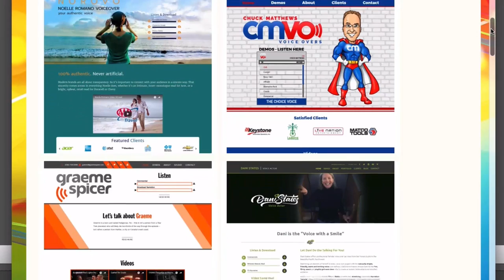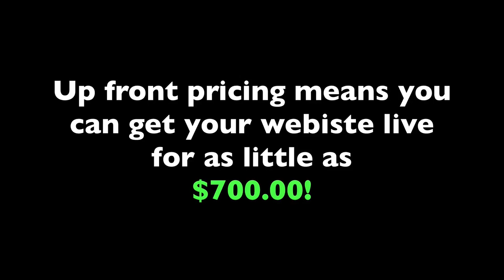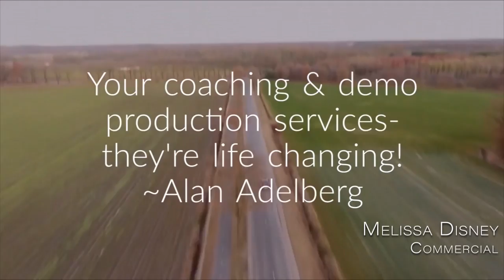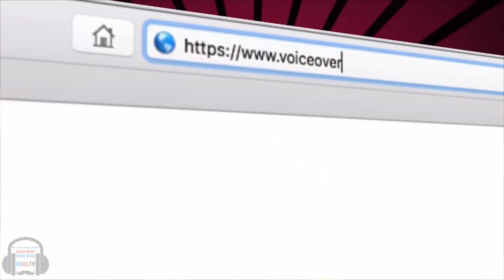VOBS - Voice Over Body Shop -Sol y Canto - Episode 143 Nov, 5 2018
A VOBS EVENT YOU DON"T WANT TO MISS!

Brian, Rosi and Alisa Amador are Sol y Canto! A latin folksong Group from Boston! They'll  did a live backyard concert here at the Voice Over Body Shop.

Vo2Gogo
Vo2Gogo.com

VOICEACTORWEBSITES.com